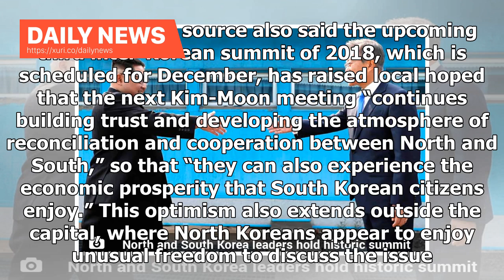Daily News - North Koreans are optimistic that the Flurry of Diplomacy will bring relief measures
A renewed flurry of diplomacy with North Korea has made many people in the isolated country optimistic that subsequent summits between leader Kim Jong Un and the presidents of South Korea and the United States could lead to the removal of UN sanctions and improve the economy, a Pyongyang-based source told RFA’s Korean Service. The source said that in the aftermath of previous summits between Kim and Presidents Moon Jae-in and Donald Trump that there is a “growing sense of optimism” among the peo...